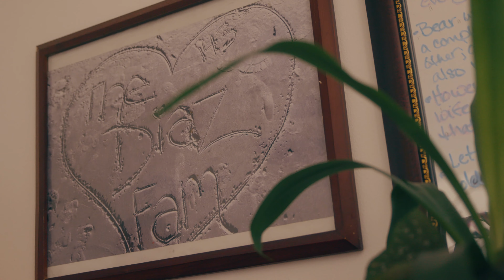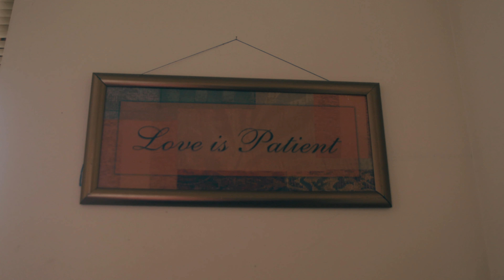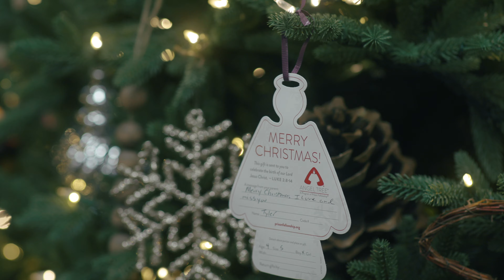How a Father Stays Connected with His Kids from Prison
Being away from family is one of the hardest challenges incarcerated parents face. For Jason, serving time in a Nebraska prison, the thought of his children growing up without him weighed heavily on his heart. But through the care of Prison Fellowship Angel Tree® volunteers, his children received Christmas gifts—complete with a message of love from their dad.

Discover how Angel Tree Christmas brings hope and strengthens family bonds, even in the most difficult circumstances. Together, we can remind children with an incarcerated parent that they are seen, valued, and loved.

Your gift makes a difference in the life of a prisoner's child